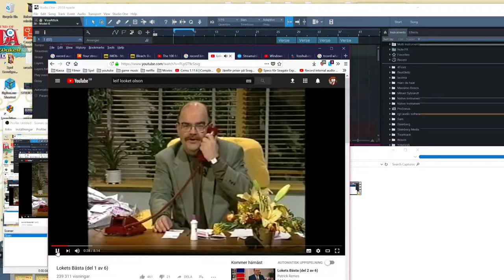Robin Och Loket - Leif loket olsson TECHNO HITS!